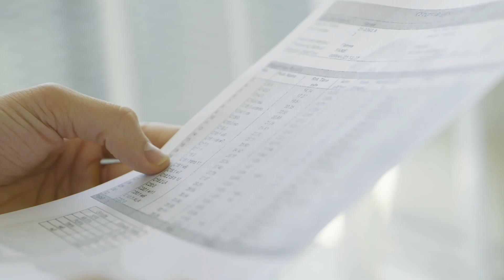Shanto Eye | Grand Gold Award Monde Selection 2021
During the World Quality Selections 2021, Shanto Eye was granted a prestigious Grand Gold Quality Award.